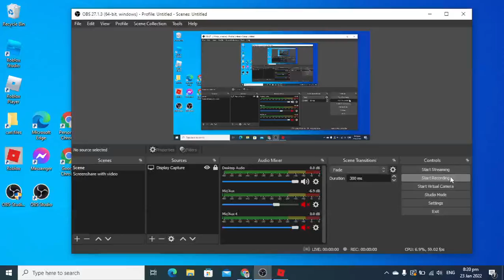twisted part 10